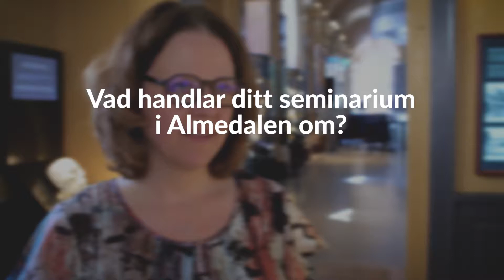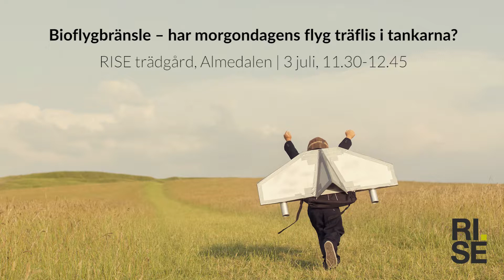Almedalen Bioflygbränsle Maria Fiskerud